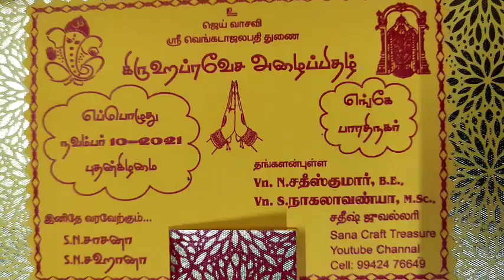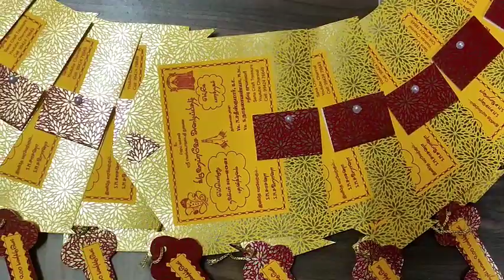customized invitation / கைவேலை பத்திரிக்கை